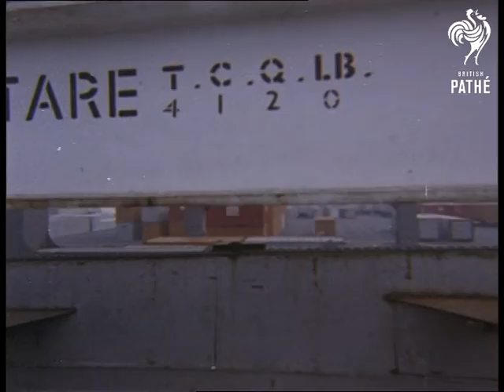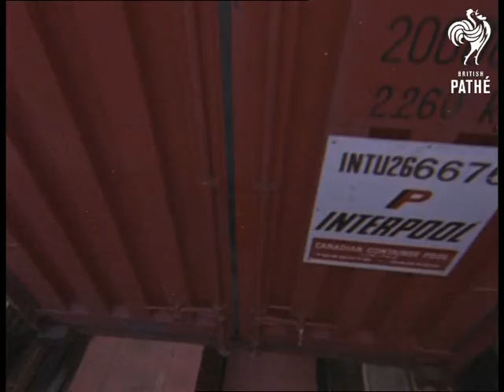Freightliner Depot (1960-1969)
Various shots of large containers being lifted out of hold of ship by large crane. Various shots of containers being moved around the Freightliner Depot. Large stacks of containers are all around the dockyard area.
 FILM ID:3297.06